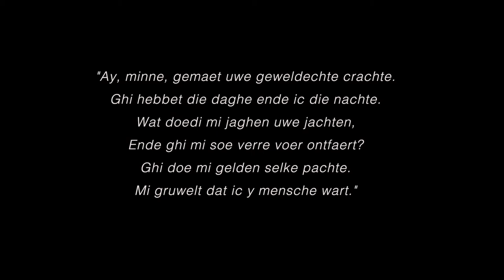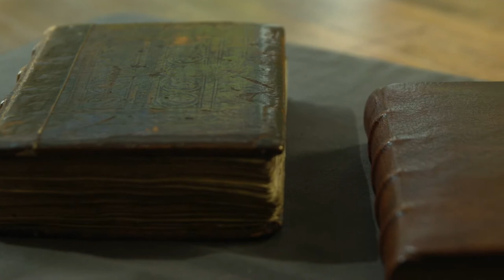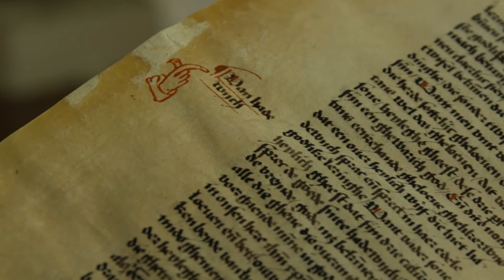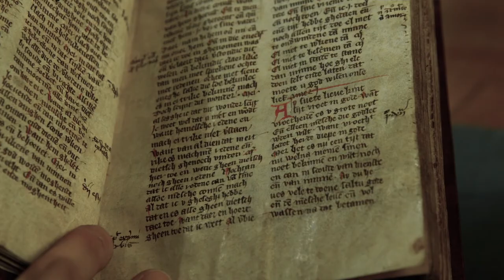Wie was Hadewijch?